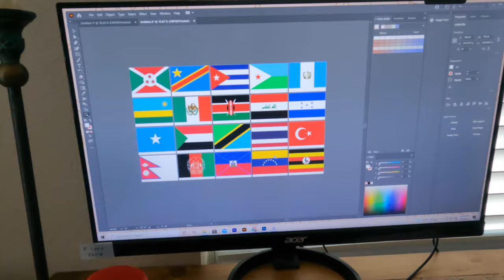DAY IN MY LIFE AS A TRAIL RUNNER & TEACHER | Trail Run with Me and My Dog | Classroom Projects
This vlog takes you on a day in my life as I go on a trail run in Jefferson Memorial Forest, hit up Home Depot, and work on a project to make my classroom more welcoming for my English Leaners!